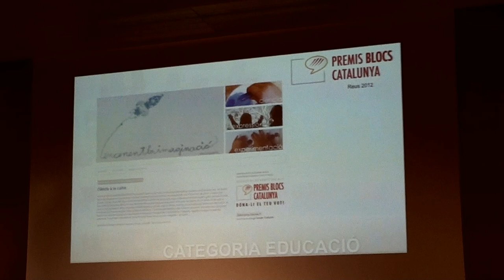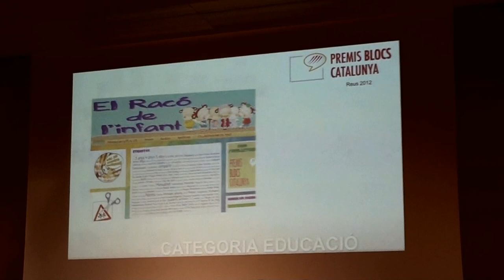Premis Blocs Catalunya 2012: Aracne fila i fila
El bloc dels alumnes de clàssiques, obert a la col·laboració, Aracne fila i fila ha guanyat en la categoria d'educació personal/professional de la cinquena edició de Premis Blocs Catalunya. La gala de lliurament ha tingut lloc a Reus el 5 d'octubre de 2012.